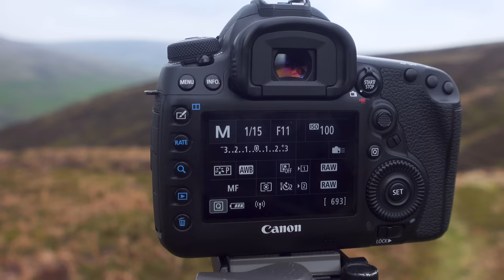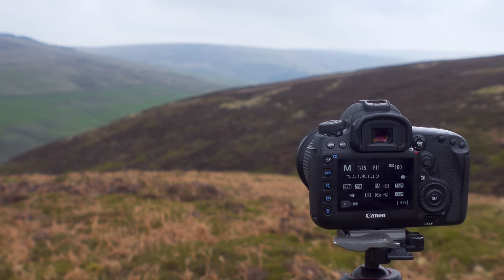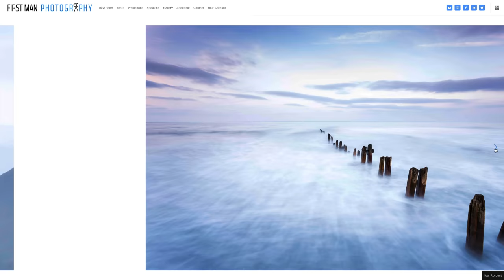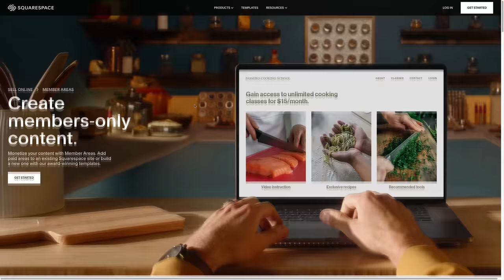Unlock Your Inner Hero: The Path to Photography Fulfilment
Join Adam on an exhilarating journey through the breathtaking landscapes of the Peak District, as he overcomes challenges, shares inspiring stories, and discusses the path to photography fulfilment.

Enter the Raw Room

Photo Editing

Video Editing

0:00 Intro
1:23 The Hero Shot
4:54 Should You Meet Your Photography Heroes?
8:54 Top of Hill
10:25 Squarespace
11:30 Photograph No.2
15:00 Sunset and the Real Heroes